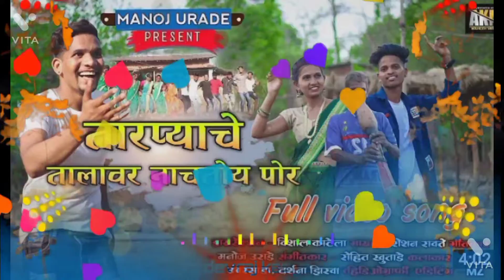Dj music / TARPYACHE ATLAVAR NACHTOY POR